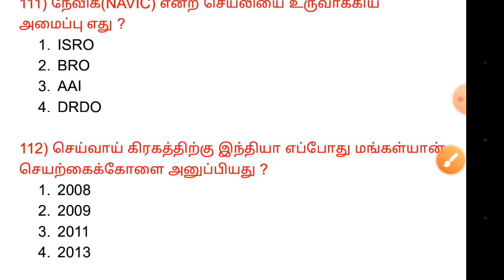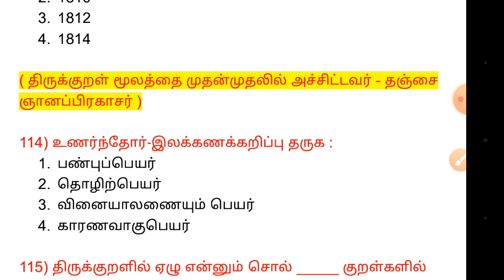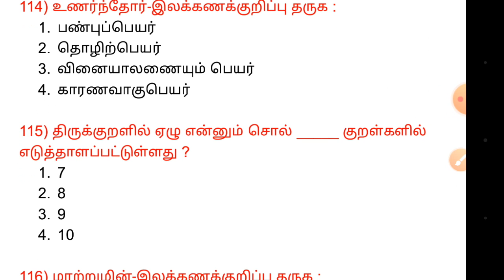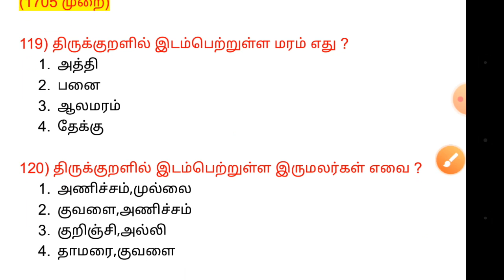9ஆம் வகுப்பு தமிழ்__முதல் பருவம்__Part-12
9th 1st term tamil 34